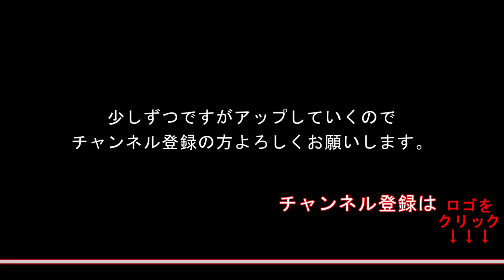【TAB譜付ベース】 高橋 優 「明日はきっといい日になる」 弾いてみた・ベースカバー】BassCover ※演奏動画なし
使用させて頂いたカラオケ音源